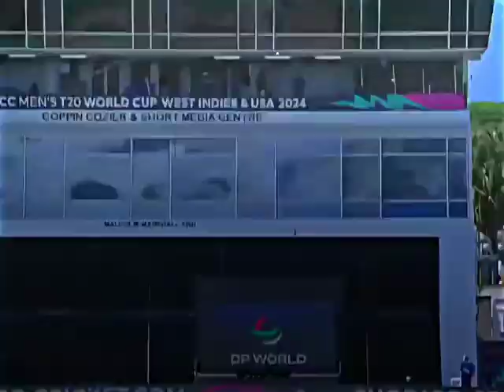Roait Sharma on fire 🔥